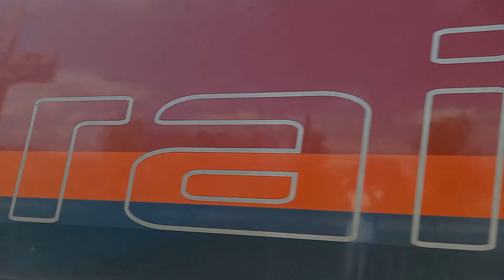Bahnhof Traunstein mit Railjets, Südostbayernbahn, BRB, Westbahn, Güterzüge,...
In diesem Video seht ihr den Bahnverkehr im Bahnhof von Traunstein. Hier verkehrt die BRB, sowie Railjets, Güterzüge und die Westbahn auf der Strecke München-Salzburg. Die Südostbayernbahn fährt mit der Baureihe 628, LINTs und der Baureihe 426 nach Waging, Traunreut, Mühldorf und Ruhpolding. Dieses mal sind übrigens keine ICs und ECs dabei, da diese wegen Bauarbeiten alle entfallen. Highlights dieses Videos:
01:34 Doppelter Railjet auf Gleis 1
04:57 Treffen von Railjet und BRB
07:30 Güterzug mit Taurus hält auf Gleis 1
08:57 Westbahn Richtung Wien
09:35 Vectron  Richtung München
12:08 Güterzug Richtung Salzburg und BR 426 Rangierfahrt
12:42 Railjet Richtung Salzburg mit Demokratie-Lok